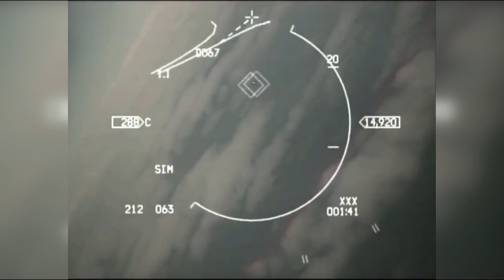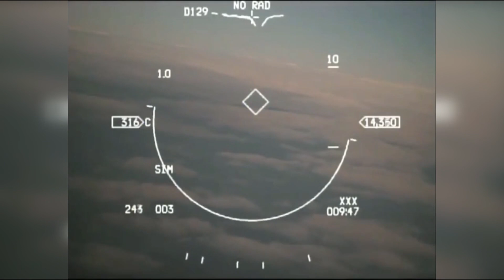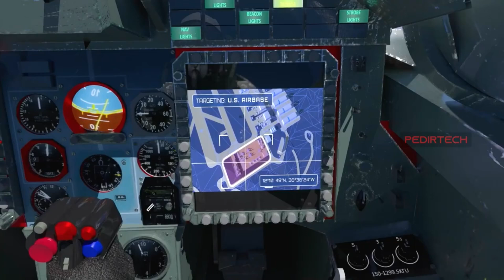AS Kembangkan Rudal Yang Bisa Menengok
Angkatan Udara Amerika sedang menjajaki konsep baru untuk meningkatkan kemungkinan mencetak gol dalam pertempuran udara-ke-udara.